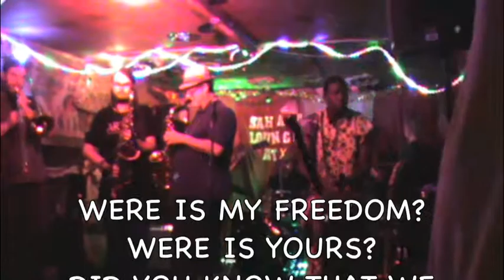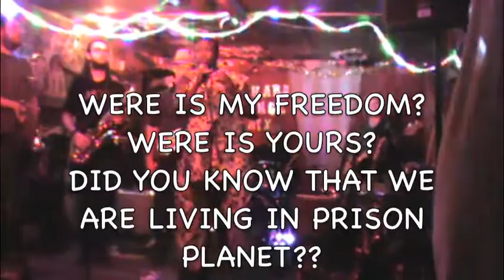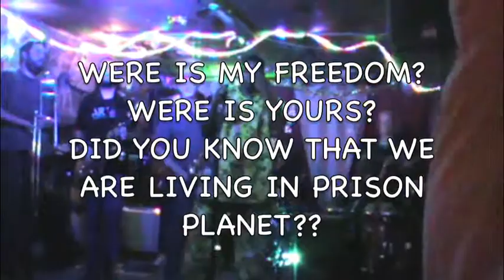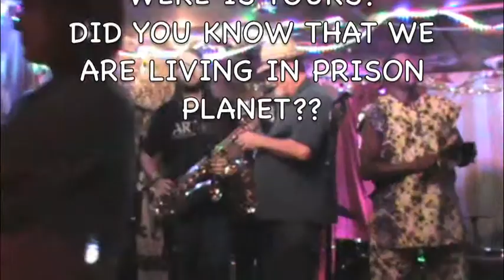I AM JUST LOOKING FOR FREEDOM